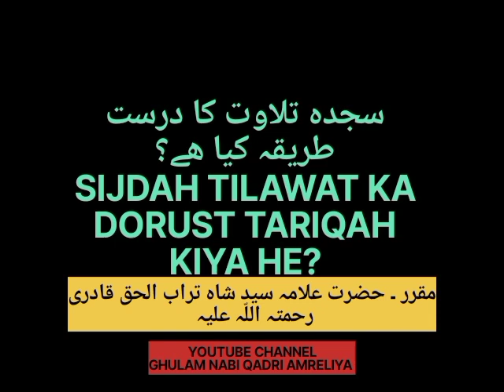سجدہ تلاوت کا درست طریقہ کیا ھے؟ | SIJDAH TILAWAT KA DORUST TARIQAH KIYA HE